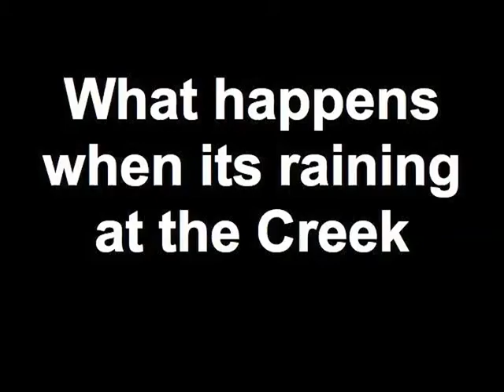Hat Toss Off Hat Tricks Throwing Contest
What happens on a rainy day, things get real, real quick
Song by: Falco - Rock me Amadeus
hat tricks hilarious competition